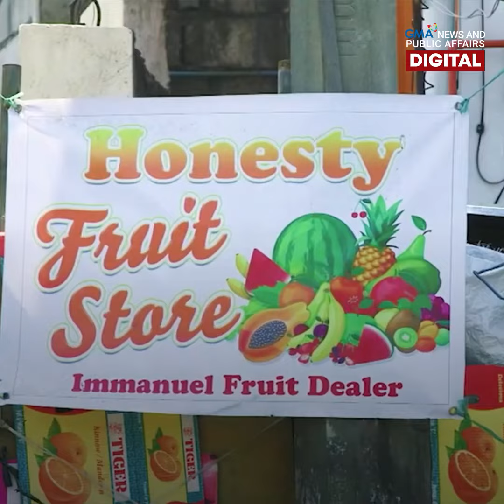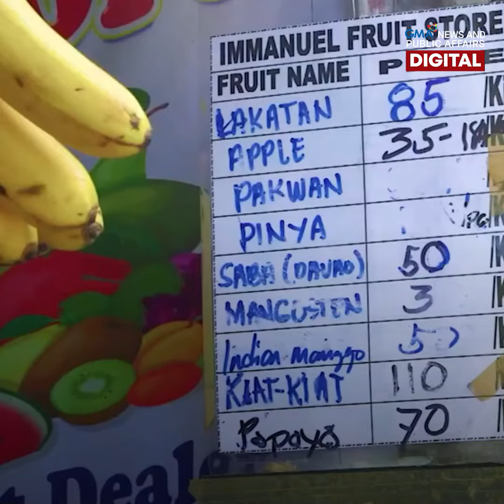Security guard's honesty fruit store gets plum profits | Make Your Day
Nagbukas ng honesty fruit store ang security guard na si Rodney Pampag at nagulat siya sa kanyang kinita!

Ang kanyang kuwento, panoorin sa video! 👮 🍎🍌